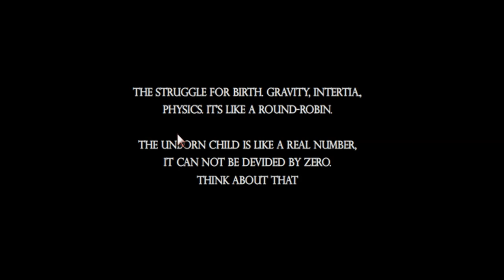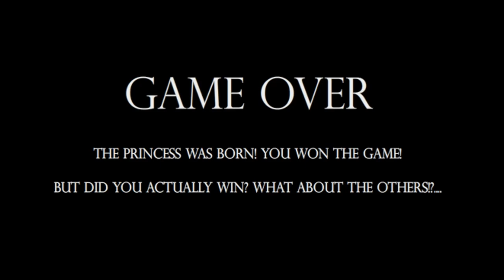BEST GAME EVER!! - You Have To Fertilize The Egg [+ Download Link in Description]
Endlich mal wieder was neues von mir! :3
Ich wünsch euch sehr viel Spaß bei meinem neuen Let's play!
Wenn euch das Spiel gefällt ladet es runter! Es hat 2 Mb und lohnt sich echt!
Vorallem für ein Abend mit Freunden...

Verwendete Programme:
- Sony Vegas Pro 12
- Fraps

Finally here I go again! :3
I wish you a lot of fun with my new Let's Play!
If you like this game, download it! It has 2 Mb and is really worth!
Especially for a night with friends...

Used Music:
- Black Wax ~ Danananananaykroyd
- Infinity Milk ~ Danananananaykroyd